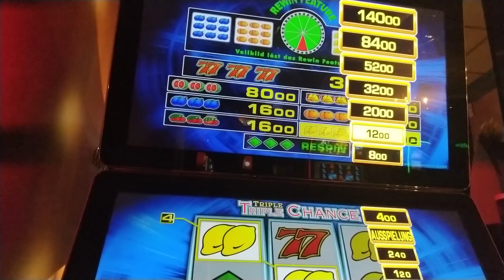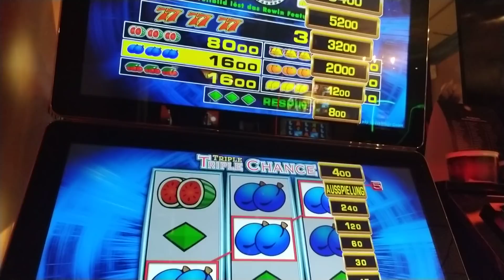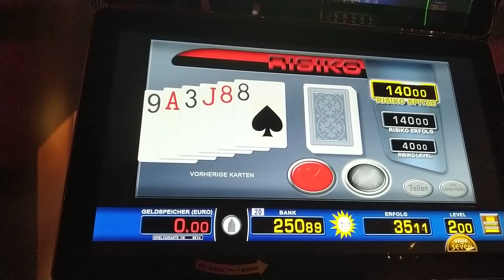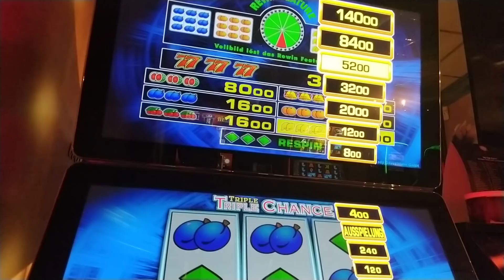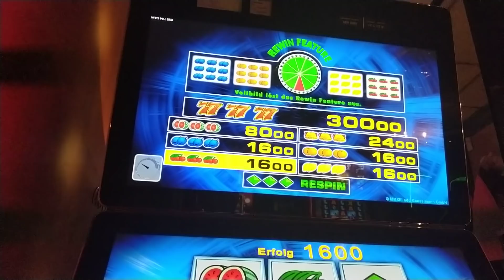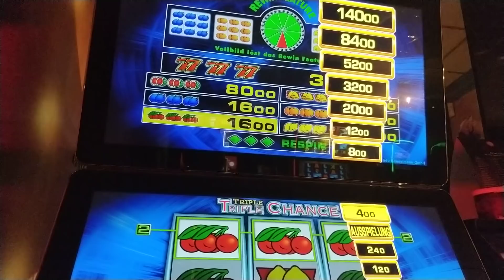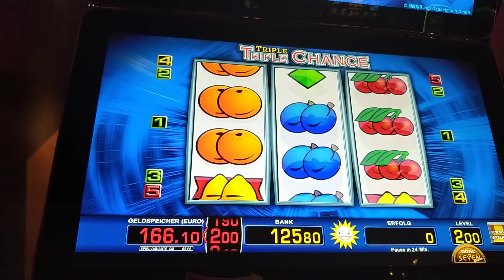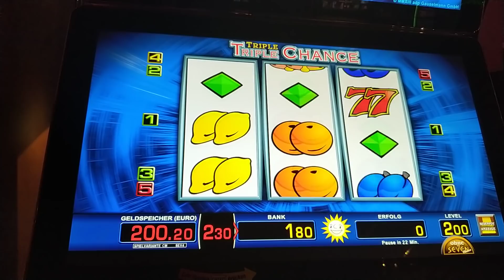Nur 2Euro Triple Triple Chance!Vollbild und was passiert !?140!Moneymaker84,Merkur Magie,Merkur,Novo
Moneymaker84 zockt Tripple Tripple Chance Vollbild, Merkur Magie, Merkur, Novoline, Gambling, Slots